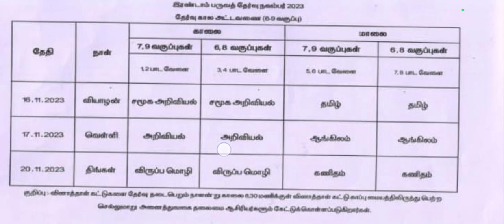6th to 9th 2nd Mid Term Test Time Table 2023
6th to 9th 2nd Mid Term Test Time Table 2023